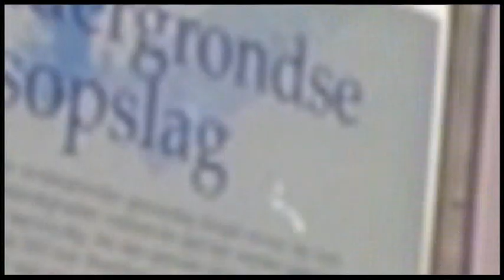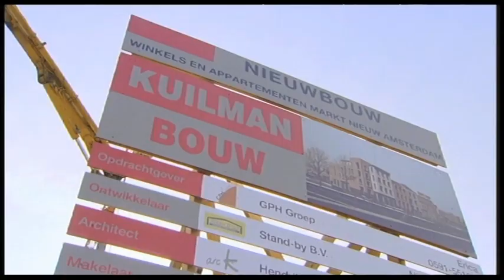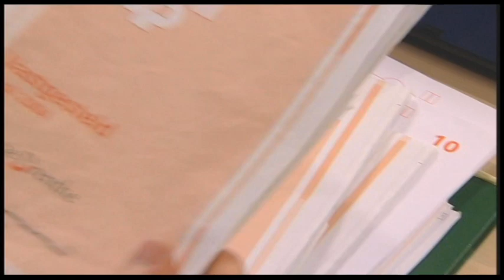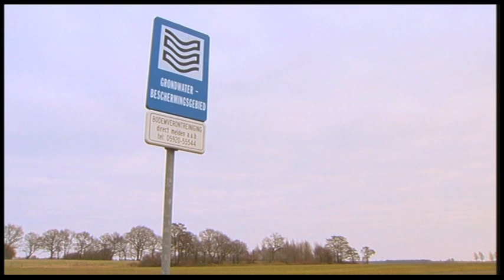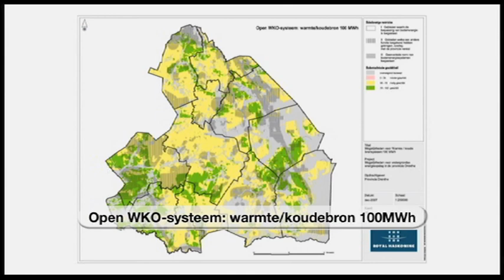De waarde van de Drentse aarde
Film over aardkundige waarden.